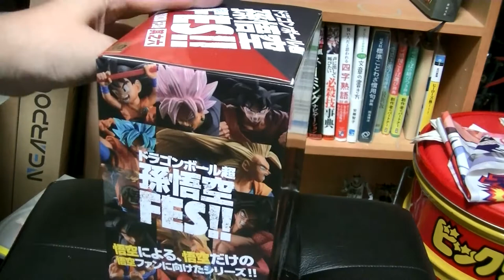おすすめのフィギュア開封＆紹介レビューチャンネル ドラゴンボール 悟空フェスから悟空ブラックを爆絶開封！ある意味悶絶！ dragn ball